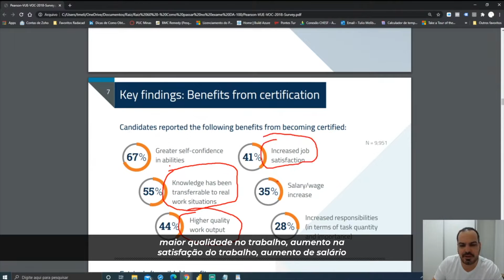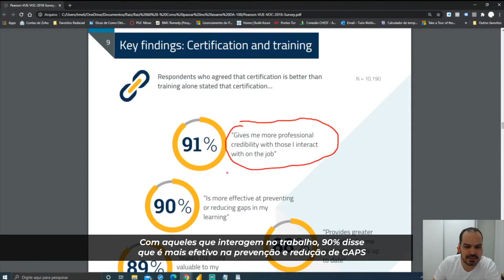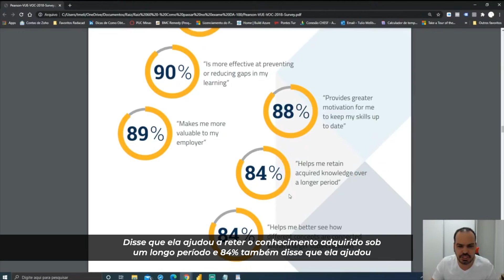Essa pesquisa revelou os principais benefícios de obter uma certificação internacional.